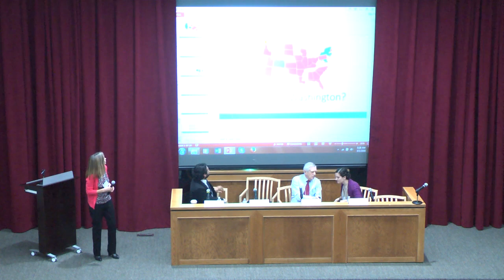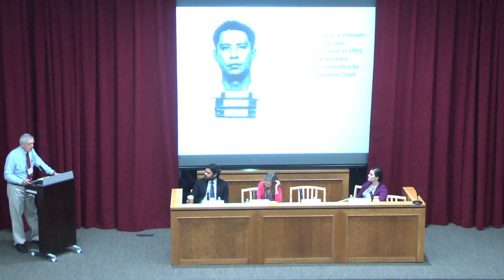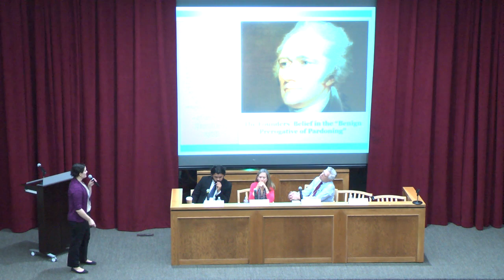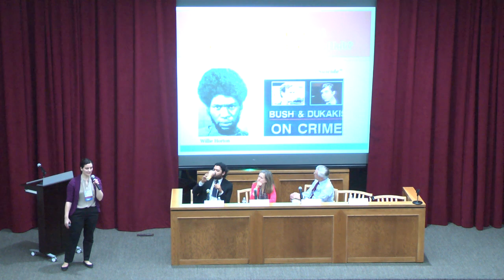Friday PechaKucha/Lightning Talks - "40 Years After Gregg" 2016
The American Bar Association's Death Penalty Due Process Review Project and the University of Texas School of Law's Capital Punishment Center hosted "40 Years After Gregg v. Georgia: A National Conference on the Death Penalty" at the University of Texas School of Law on Thursday, March 31 - Saturday, April 2, 2016

PechaKucha/Lightning Talks

8:00AM-9:00AM

SPEAKERS:
-Gabriel Solis, Executive Director, Texas After Violence Project
-Lila Silverstein, Attorney, Washington Appellate Project
-Richard Dieter, retired Executive Director and Senior Program Director, Death Penalty Information Center
-Laura Schaefer, Counsel, Capital Clemency Recourse Initiative